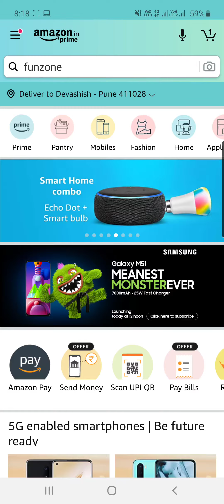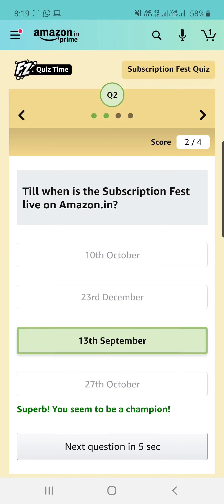Amazon Subscription Fest Quiz Answers: Win 2,000 Rs (100 Winners) | Subscription Fest Quiz 10 Sep 20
Today's Amazon Subscription Quiz Details:
Amazon quiz today prize – 2,000 Rs Amazon Pay Balance
Amazon quiz Date – 10th Sep 2020 To 13th Sep 2020
Winners List Will Declare On – 10th Oct 2020
Winner: 100

Q2: Till When Is The Subscription Fest Live On Amazon.In?
Answer 2: 13th September

Answer 3: All Of The Above

Subscription Fest Quiz Answers.
Amazon Quiz